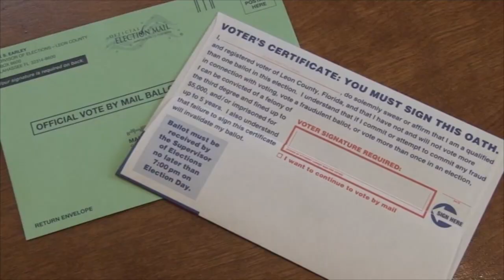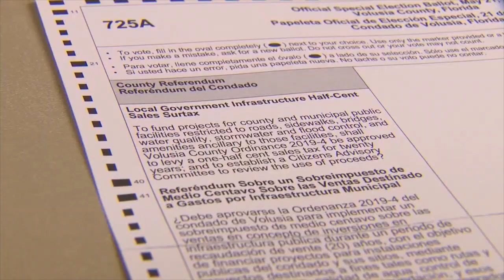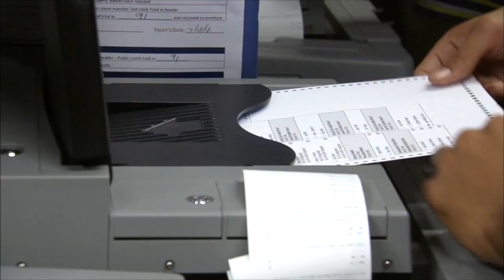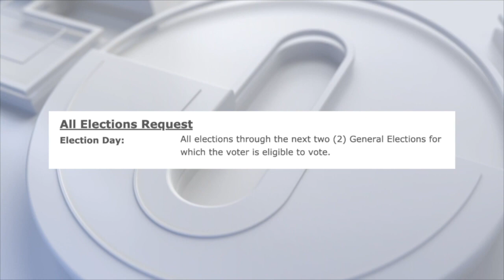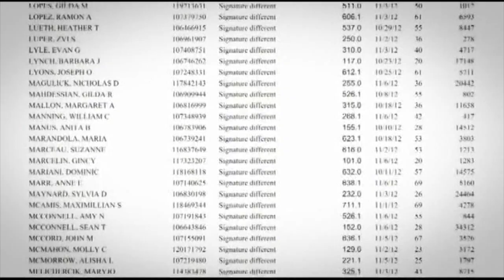Vote-by-mail: Confusion and Misconceptions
A University of Florida poll shows more than 60-percent plan to vote by mail in the November election. But we‘re getting a lot of questions about the process and security of voting by mail. Craig Patrick breaks down common misconceptions.